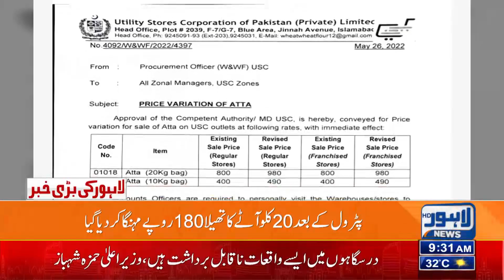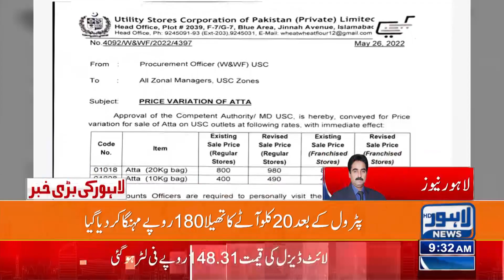After Petrol, Flour also became expensive | Lahore News HD